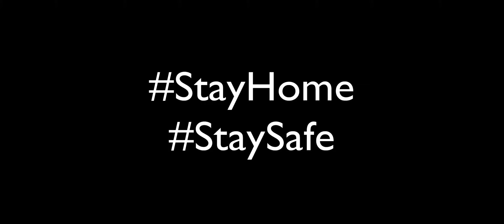I Got a EPIC LOOT in Minecraft || Minecraft Survival Part 26 || Bangladeshi Gamer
ki korlam ai zibon ta te amr biral re khun korlam..So, unlimited fun er jonno full video ta dekhun polapains

BUY BM 800 Condenser MICROPHONE FROM THE BEST WEBSITE IN BANGLADESH, and u will also get a huge discount from here if u click this link and buy it.